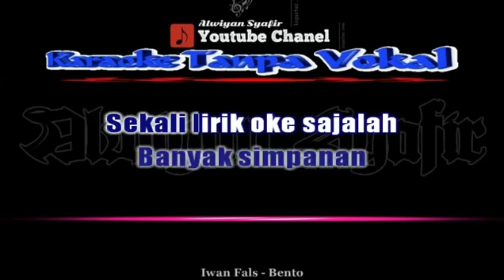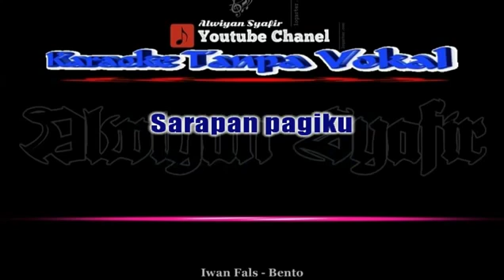DANGDUT KARAOKE DAN POP(26)